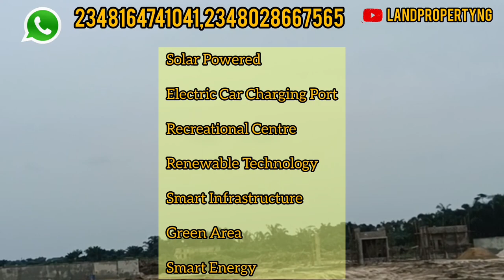FAIRMONT GREEN & SMART ESTATE | PRICE INCREASE ALERT I 24 hours Left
FAIRMONT GREEN & SMART ESTATE boasts of a 100% wholly clean energy and sustainable environment in a friendly neighbourhood.

LOCATION OF FAIRMONT GREEN & SMART ESTATE

 Located at Aiyetoro scheme, Ibeju-Lekki, with a close proximity to the proposed Lagos International Airport.

FEATURES OF FAIRMONT GREEN & SMART ESTATE

Solar Powered

Electric Car Charging Port

Recreational Centre

Renewable Technology

Smart Infrastructure

Green Area

Smart Energy

FAIRMONT GREEN & SMART ESTATE PAYMENT PLANS FOR 500 SQM

Outright Payment

N15,000,000

6 Months

N16,000,000 (N1,000,000 Initial Deposit)

12 Months

N17,000,000 (N1,000,000 Initial Deposit)

18 Months

N18,000,000 (N1,000,000 Initial Deposit)

24 Months
N19,000,000 (N1,000,000 Initial Deposit)

FAIRMONT GREEN & SMART ESTATE PAYMENT PLANS FOR 300 SQM

Outright Payment

N9,000,000

6 Months

N10,000,000 (N1,000,000 Initial Deposit)

12 Months

N11,000,000 (N1,000,000 Initial Deposit)

18 Months

N12,000,000 (N1,000,000 Initial Deposit)

Own a piece of Fairmont Green & Smart Garden

FAQs FOR  FAIRMONT GREEN & SMART ESTATE
Q: Where is Fairmont Green & Smart Garden Estate Located?

A: Fairmont Green & Smart Estate is Located at Aiyetoro scheme, Ibeju-Lekki, with a close proximity to the proposed Lagos International Airport.

Q: Who are the developers of Fairmont Green & Smart Garden Estate?

A: Landmark Corporate Realty Ltd

Q: What other estates and/ or institutions are within 3km radius of The Lagoon Front Estate

A: Lekki Free Zone, Proposed International Airport, Lekki Deep Sea port, Alaro City, Dangote Refinery, Pan Atlantic University, Coscharis Group,

BUY AT THIS PRELAUNCH PRICE

not want.